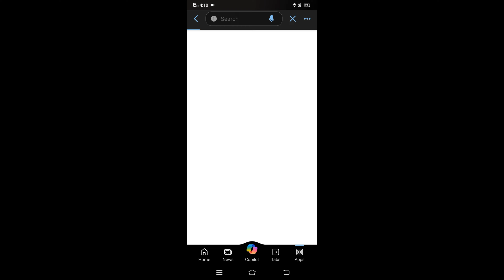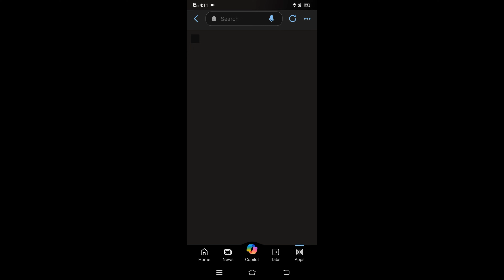How to Create 3D ai Exam Study photo editing | New trending ai photo editing | bing image creator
Hello Friends!!!

PROMPTS 👇

FOR BOYS 👇
Create a 3D realistic 18 year old boy midnight time styding in his home. hs examination stress in his face, wearing a black hoodie with name "SAHIL"  written on it, all room decorated by Study, 32k ultra hd realistic. digital art. High definition, high contrast, high color saturation.

( 2 )
FOR GIRLS 👇
Create a 3D realistic 18 year old girl midnight time styding in his home. hs examination stress in his face, wearing a red hoodie with name "AISHA"  written on it, all room decorated by Study, 32k ultra hd realistic. digital art. High definition, high contrast, high color saturation.

study ai photo editing
How to Create 3D ai Exam Study photo editing